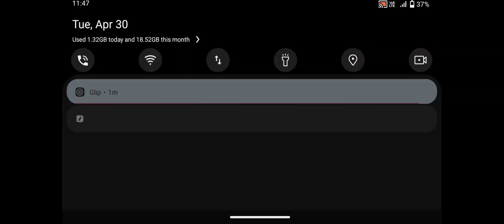May 1, 2024